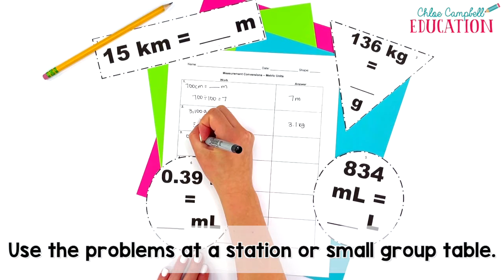Measurement Conversion Metric Units Leveled Problems | Differentiated Math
Get your students practicing measurement conversions with this differentiated math around the room activity! Students will love practicing metric unit measurement conversions while solving these math problems. This is a low prep activity and will be loved by both students and teachers. You'll print, cut out the shapes, and immediately fall in love with practicing converting metric unit measurements. With three sets of leveled problems, this measurement conversion activity will help all of your students make progress.

Each topic includes three leveled sets of questions: below level, on level, and above level problems. They also include two recording sheet options: one to show work and write the answer OR write your answer then write a word problem to match it.

Metric Unit Measurement Conversions Around the Room Activity Includes:

6 high level measurement conversions problems
6 medium level measurement conversions problems
6 low level measurement conversions problems
2 options for Math Around the Room student recording sheets
Answer Key for all problems